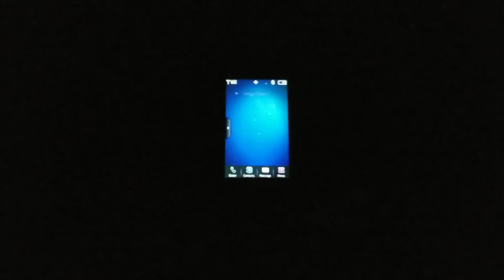Samsung Reality (SCH-U820) Startup/Shutdown